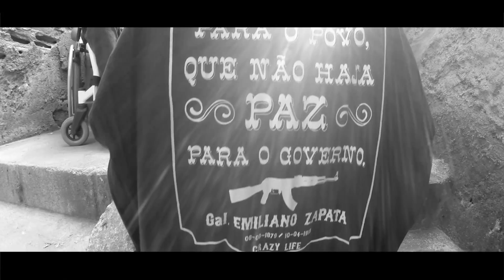Edyx- Preto Pop- Fred da Sul- Renezin- O Inimigo Trama ( CLIPE OFICIAL)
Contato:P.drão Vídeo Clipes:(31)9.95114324